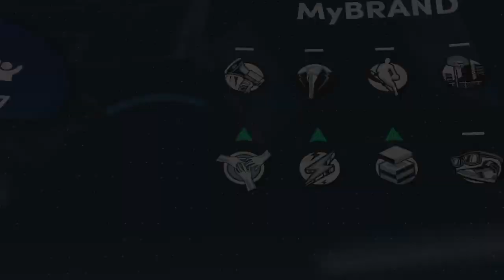Tight Game vs. Texas Tech (Day 3) - NBA 2K22 Gameplay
This is the basketball game that will decide whether or not I can be drafted as a lottery pick in the NBA draft.  Texas Tech was quite a good game for my team as I did a little bit of everything from rebounding to passing the ball to my teammates.

If you want to view more NBA 2K22 playlist video content, click on this link here to view all my gameplay playlist

WhatiFRacing
RealRadman

Thumbnail Photo Credits:  NBA 2K22 Logo (gamerjournalist.com)